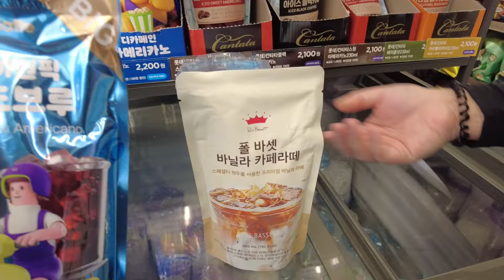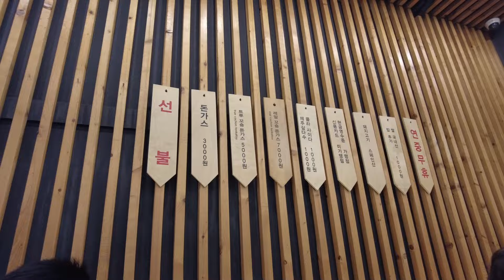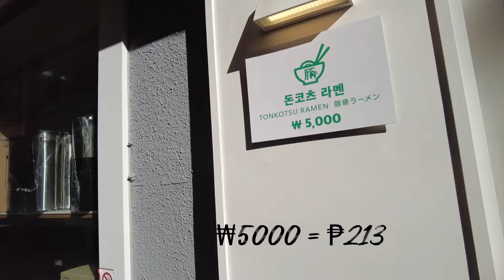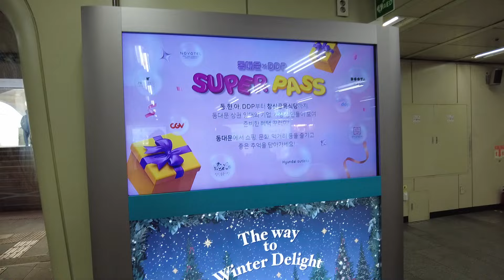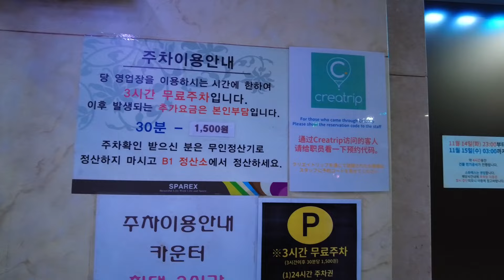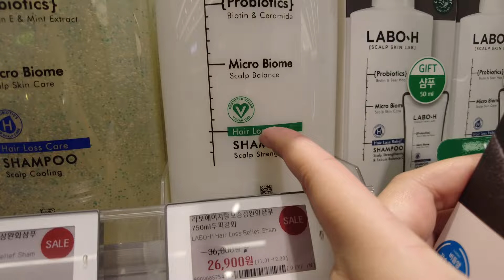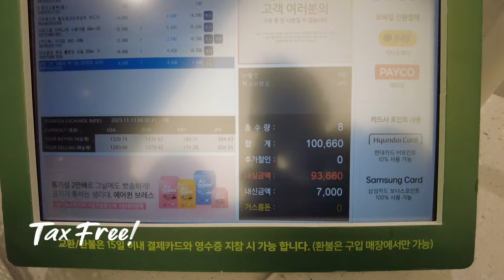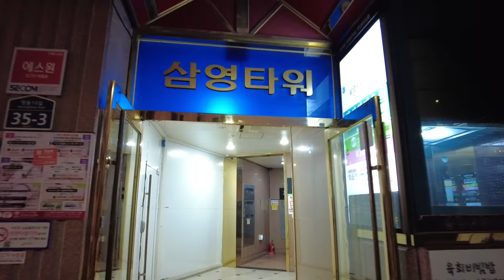Cochon Tonkatsu - Dongdaemun street food - Myeongdong - Getting inside South Korea visa free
Gcash:
Jessm Francisco

Free Music for Videos 👉 Music by Public Library Commute - You Been On My Mind